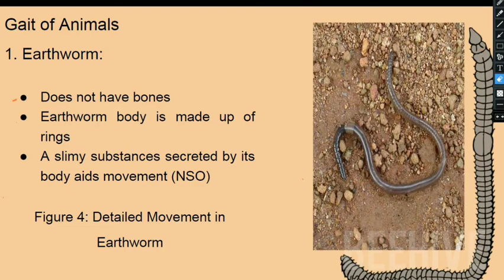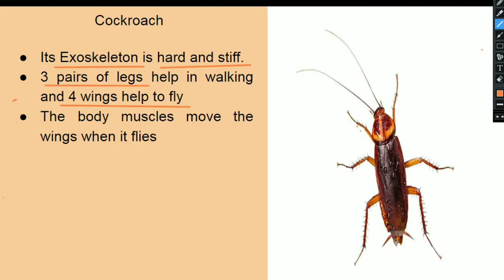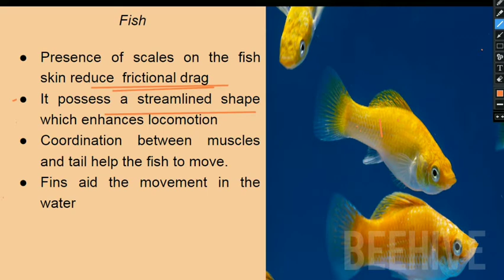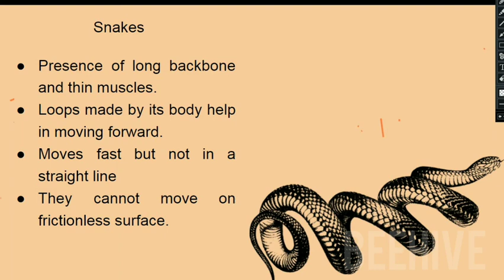class 6 | science | chapter 8 | body movements | explained in Malayalam | part 2